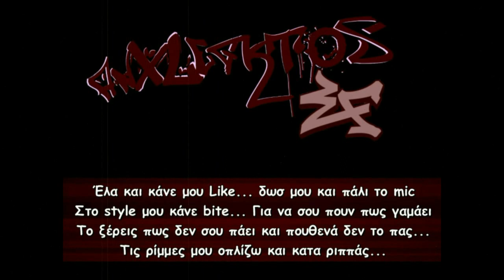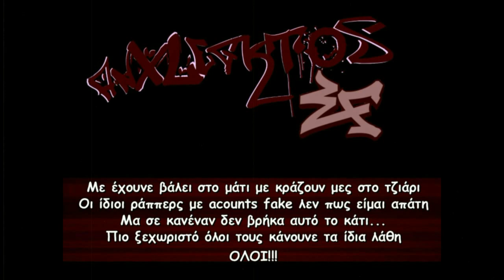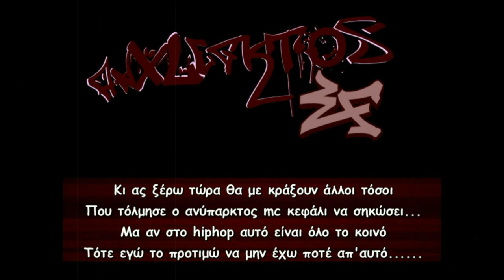Ανεξέλεγκτος - Τα προσωπικά μου κόμπλεξ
Anekselengktos - To prosopika mou koblex
Official Lyric Video
Ανεξέλεγκτος - Εκτός Ελέγχου (2013)
11: Τα προσωπικά μου κόμπλεξ
Ερμηνεία-Στίχοι: Ανεξέλεγκτος
Μουσική: Ανεξέλεγκτος
Ηχογράφηση-Μίξη: Studio Syndrome

Anekselenktos (2013) Syndromo Flow - ta prosopika mou komplex
greek hiphop, new mixtape 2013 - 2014, greek rap,